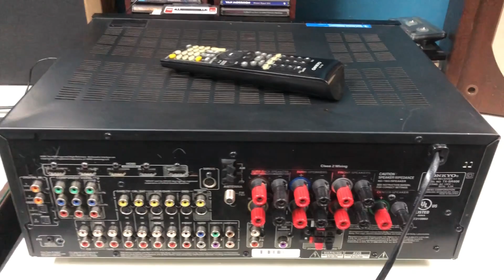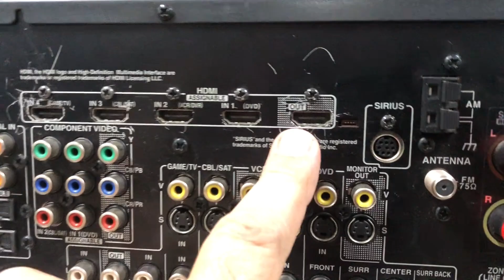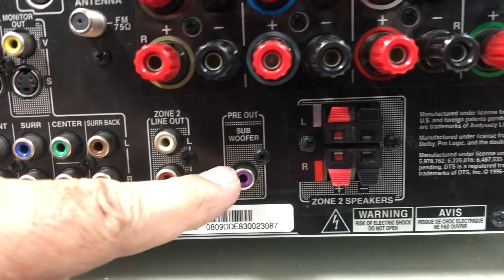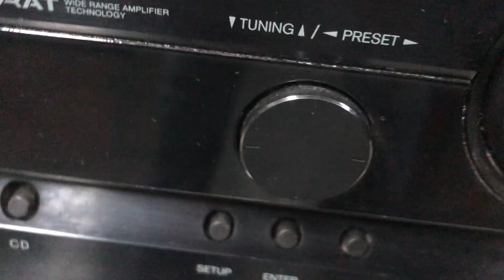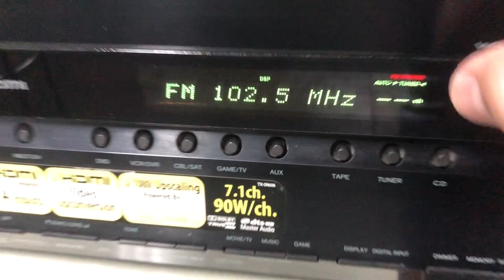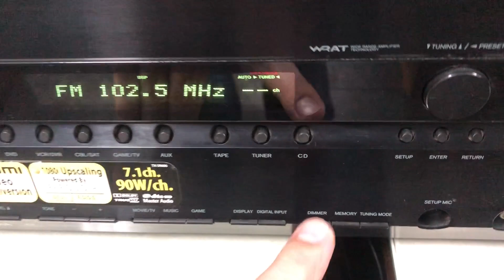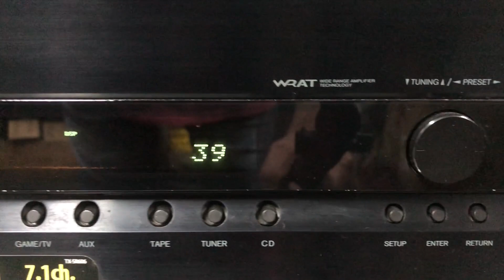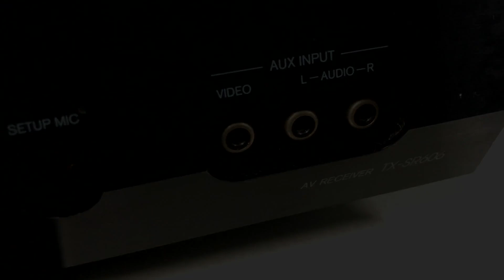O Rei do Som - Receiver Onkyo TS-SR606